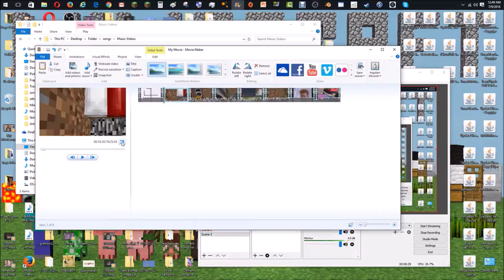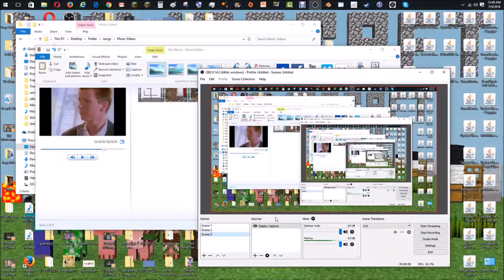I DON'T Have Mobs as Friends